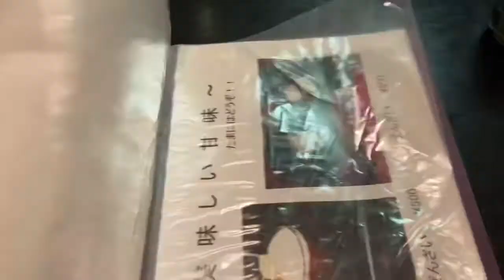カツカレーうどんをガッツリすすりに行く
昨日飲みに行ったんだけど動画が撮れてなかった…

めっちゃ美味い回らない寿司屋行ったのに…

ショック…